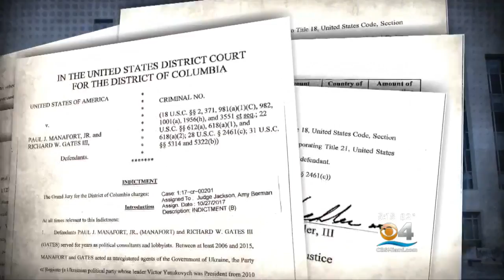Manafort, Gates Will Remain Under House Arrest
Both were placed on house arrest during a court appearance earlier this week, released on multimillion-dollar bonds.